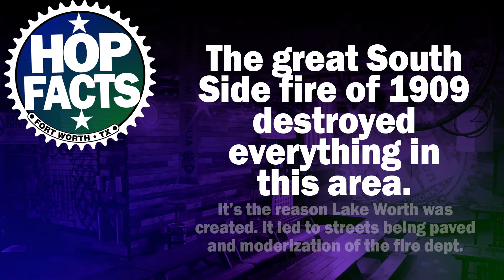Hop Facts - Southside fire